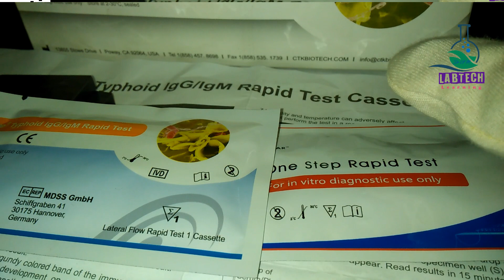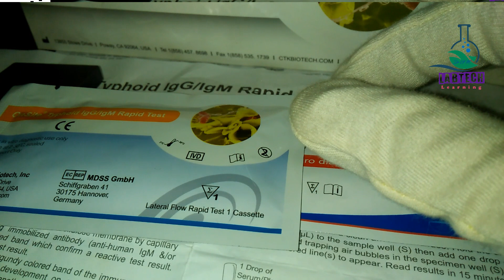demonstration of typhidot|para typhoid|salmonella|enteric fever|types of typhoid|intestinal fever